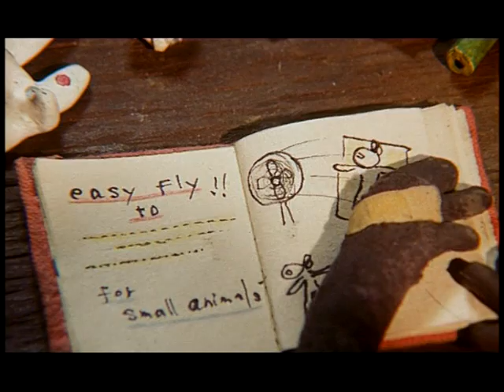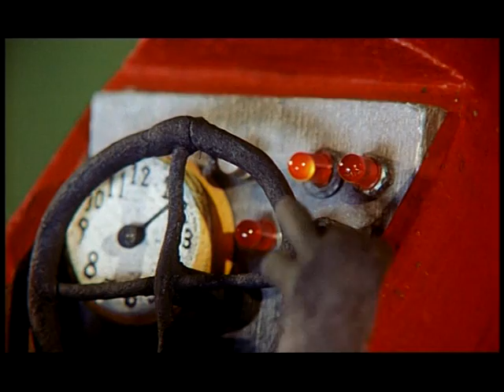Jiro a Miu/ Jiro and Miu, director: Jun Nito, 2007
Film vypráví příběh dvou kamarádů, holčičky Miu a chlapce Jira, který svými ztřeštěnými nápady občas oběma komplikuje život. Tentokrát se rozhodne, že se naučí létat - ať to stojí, co to stojí.
Scénář a režie: Jun Nito, kamera: Jan Hruška, výtvarník: Jun Nito, střih: Jun Nito